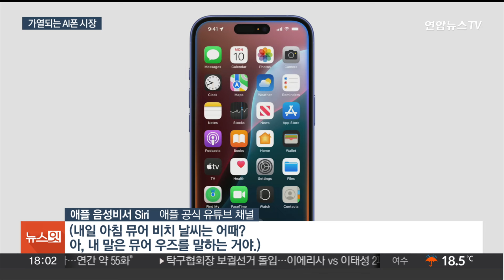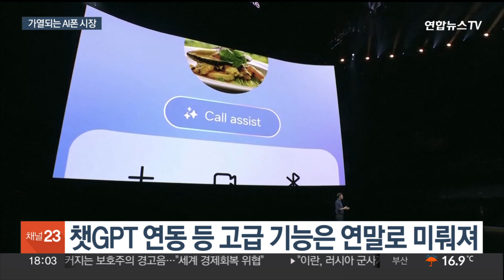베일벗는 애플 인텔리전스…AI폰 시장 경쟁 가열 / 연합뉴스TV (YonhapnewsTV)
베일벗는 애플 인텔리전스…AI폰 시장 경쟁 가열

[앵커]

애플의 첫 AI 소프트웨어, '애플 인텔리전스'가 전세계 적용을 앞두고 있습니다.

애플의 참전으로 전세계 AI폰 시장 선두를 굳히려는 삼성과의 격돌이 예상되는데요.

임혜준 기자의 보도입니다.

[기자]

애플이 자체 인공지능 AI시스템, 애플 인텔리전스 운영 체제를 전세계 배포합니다.

업데이트되는 이번 운영체제의 가장 큰 특징으로는 우선 통화 녹음과 요약 기능을 들 수 있습니다.

상대방이 동의할 경우 통화 중 녹음을 할 수 있도록 하면서. 애플은 17년간 유지해온 자사 '녹음 금지' 규정을 유연화했습니다.

음성비서 시리도 성능 개선으로 문맥을 더 정교하게 파악할 수 있게 됩니다.

[애플 음성비서(Siri) (애플 공식 유튜브 영상)] "(내일 아침 뮤어 비치 날씨는 어때? 아, 내 말은 뮤어 우즈를 말하는 거야.) 뮤어우즈 국립 기념물 근처에는 아침 맑은 하늘이 예보돼 있어요."

가장 관심을 모은 챗GPT와의 연동은 올 연말에야 가능할 전망입니다.

연초 가장 먼저 전세계에 AI폰을 선보인 삼성전자도 긴장의 끈을 놓지 않고 있습니다.

AI 서비스 지원 언어를 현재 16개에서 이달 말 20개까지 늘리고, 적용 기종 역시 2억대를 목표로 늘릴 계획입니다.

AI폰 시장 참전이 늦어진 애플과의 격차를 초반에 벌려 선두 입지를 굳히겠단 의지입니다.

[김대종 / 세종대 경영학부 교수] "애플은 최고급 시장에서 선두이고 또 재구매율이 82% 정도 됩니다. 높은 충성도를 가지고 있기 때문에 (중략) 시장을 빨리 점유하려고…."

애플도 중국 최대 검색엔진 바이두와 협업해 중국 내 AI서비스 제공을 검토 중인 것으로 알려져, 향후 AI폰 시장 점유율 싸움은 보다 격화할 전망입니다.